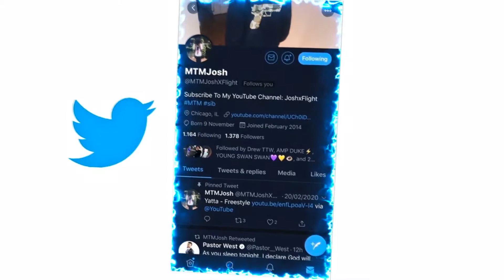J.I. & Myke Towers - Spanglish (Official Music Video) REACTION!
JesserTheLazer
Original Video:
KSI
SoLLUMINATI
PRETTYBOYFREDO
QJB
HANKDATANK25
DEI AND JOE
DDG
WUAP TV
LOU WAUP
ZAIS
WOLFIERAPSENT
MOREWOLFIE
OPRAH SIDEVERSON
PontiacMadeDDG
PontiacMadeDDG VLOGS
Mega McQueen
Mega Mc VLOG
CASHNASTYGAMING
RICE GUM
PEWDIEPIE
LOGAN PAUL
JAKE PAUL
POUDII
LIL POUDII
PERFECTLAUGHS
KELL
ANNOYING
GEESLICE
THE BOOK OF SWANTE
LAWTWIZ
WORLDSTARHIPHOP
2000
VELOSOFY
J.I. & Myke Towers - Spanglish (Official Music Video)